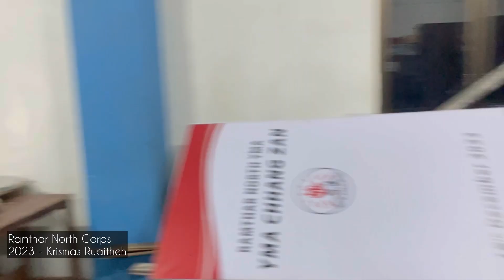KRISMAS RUAI 2023 || Ramthar North Corps